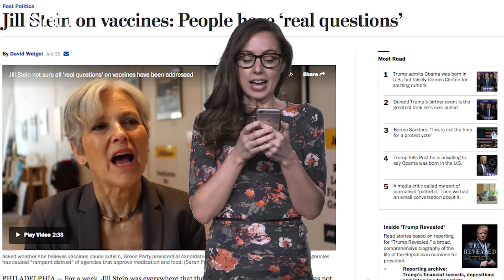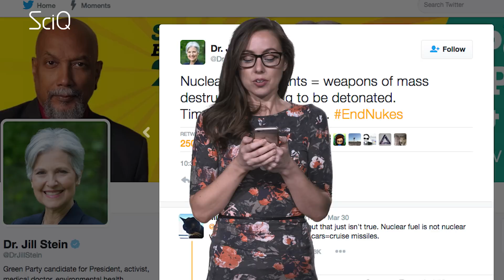You're Wrong: Jill Stein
This video is presented by Jayde Lovell & Bec Susan Gill, Directed by Mizanur Rahman, and Edited by Kevin Cunningham at Youtube Space NYC.

JAYDE
Now – particularly to Bernie fans, Jill Stein might seem like a good option, at this years Presidential election. Jil Stein is a leader of the Greens, she’s one of the most popular candidates behind Hillary & Trump, and a huge supporter of Universal Health Care - something I’m a big fan of.

Now I looked at Ms Steins, ahem – Dr Steins policies because i wanted to endorse her too.
BUT as a scientist I have some really big important concerns about Jill Stein as President of the United States- that I think you should know about too.

Here’s some of my concerns. She’s a medical doctor and a researcher - so we thought she’d be a huge advocate of good science.
Oh contraire.

While she’s not as bad as Dr Carson (also a medical doctor with some beliefs that clearly aren’t based on the scientific majority) – she’s got some dodgy ideas.
So, let’s have it! On the topic of vaccines, here’s what she’s said...

BEC
"As a medical doctor, there was a time where I looked very closely at those (vaccination) issues, and not all those issues were completely resolved….There were real questions that needed to be addressed. I think some of them at least have been addressed. I don’t know if all of them have been addressed."

The thing is, all aspects of vaccines have been carefully and thoroughly tested - the reason we vaccinate kids when their young is because their body is actively building it’s defenses against everything in the world- any delays to vaccinating children against serious diseases leaves them at risk. Science prooves this - so I’m suprised Ms Stein doesn’t agree.

On the topic of homeopathy...
Jill Stein and the Greens party support the "the teaching, funding and practice of” homeopathy - which is bullshit. Supporting something that doesn’t work is bad enough, out the thing is, many young children exposed to homeopathic ‘treatments suffer hugely and many have died.

And on the topic of nuclear, she’s a huge critic, and this year tweeted...

BEC
"Nuclear power plants = weapons of mass destruction waiting to be detonated”.

JAYDE
But the thing is, there’s a huge difference between the nuclear products used and produced through nuclear power plants, and that used in nuclear weapons. This shows a fundamental misunderstanding of nuclear energy and how it works - pretty incredible for a presidential candidate who campaigns on energy as her key policy position.

JAYDE
Jill also wants to:
+ decrease funding on space exploration -[because what’s NASA ever done for us?]
+ Ban new ‘GMOs’  until they are “proven safe” [they have been proven safe, repeatedly, seriously people how many fucking studies do you need until you’re happy.
AND
+ ban wifi in schools because of the health concerns [there are no health concerns about wifi].

Attributes:
Bernie
Juli Hansen / Shutterstock.com

Hillary
Trevor Collens / Shutterstock.com
Gino Santa Maria / Shutterstock.com

Trump
Joseph Sohm / Shutterstock.com

Carson
Albert H. Teich / Shutterstock.com

Jill Stein
Gage Skidmore / Flickr.com